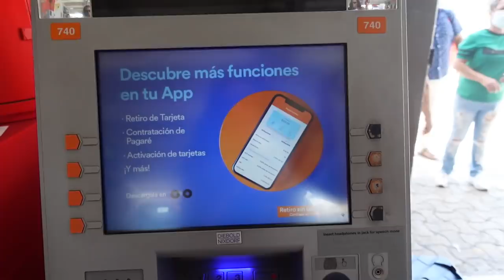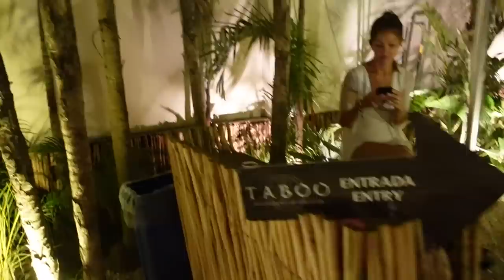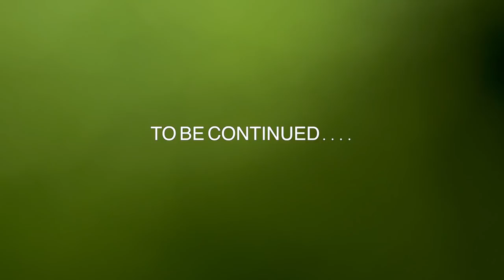TULUM VLOG PT. 1 | TABOO BEACH CLUB, LUXURY HOTEL, WE ALMOST DROWNED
Hello guys hope you're having a great week! The description will be updated soon.